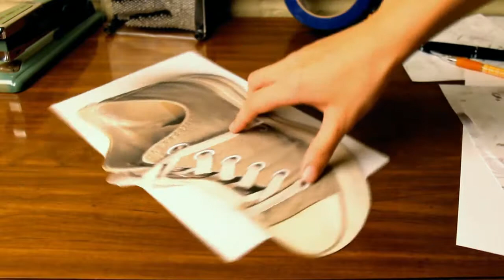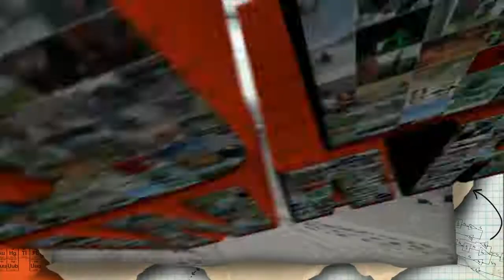VIDEO Illusioni ottiche OTTICA ILLUSIONE OTTICA TE LO AVEVO DETTO